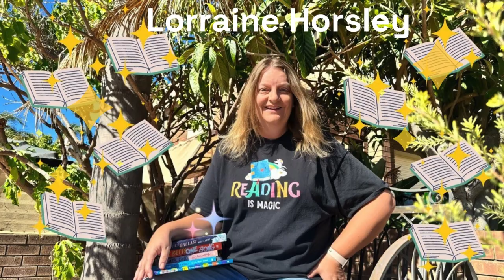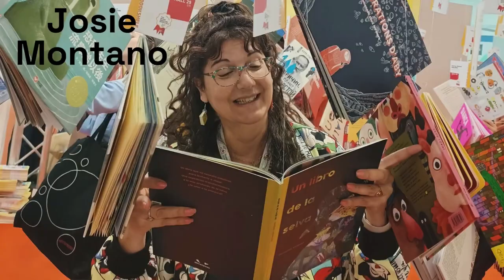2024 CBCA Book of the Year Notables are coming #2 G-M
It's the time of year when Australian children's book creatives get excited as final countdown to the CBCA Book of the Year Night of the Notables begins! Please help us welcome to the 2024 party, just some of Australia's talented story tellers, and CBCA members with surnames starting from G through M. Bring on the magic Australia!